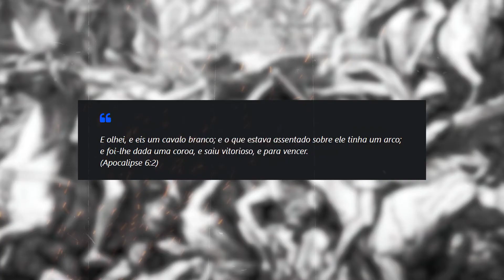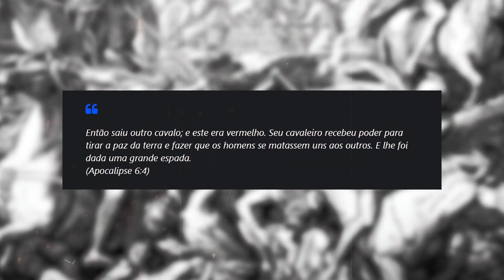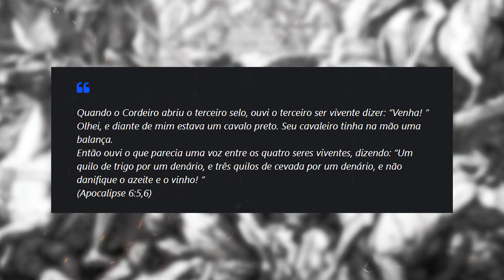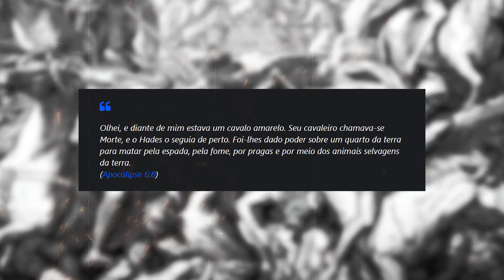OS 4 CAVALEIROS DO APOCALIPSE: A CHEGADA DO FIM DOS TEMPOS!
Fontes:  Site respostas; Estiloadoração

APRESENTADOR:
Vinícius  - Instagram @vncssoares